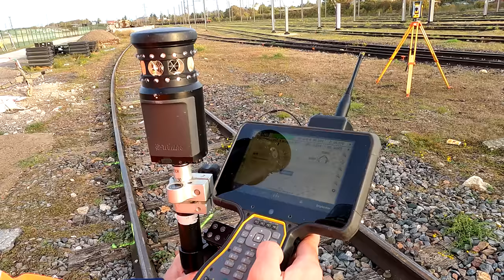Démolition et reconstruction du pont de Witry à Reims